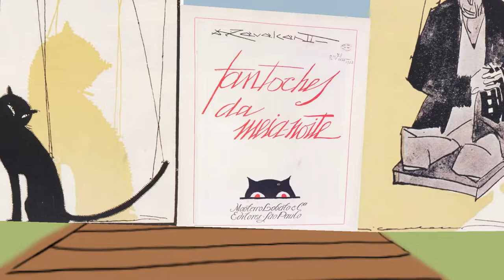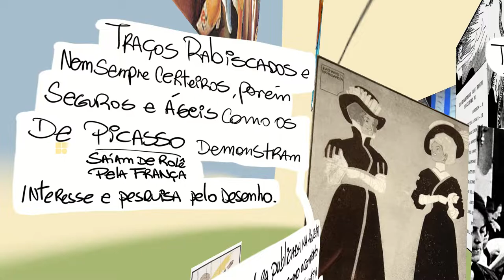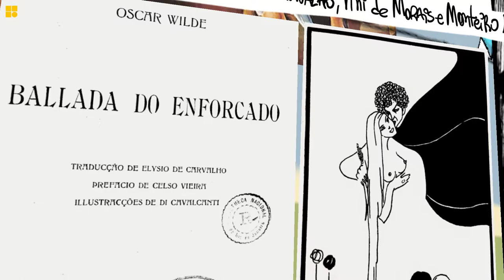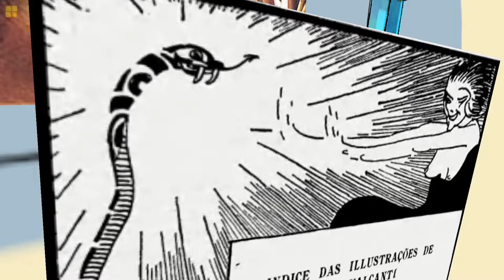Di Cavalcanti Mental Canvas